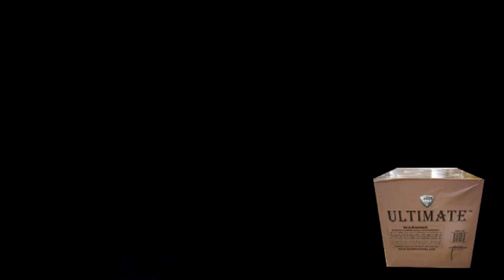Ultimate 4" - AAH Fireworks Brand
Consumer 500 Gram
 4" shells.  Monster gold willows with assorted strobes.